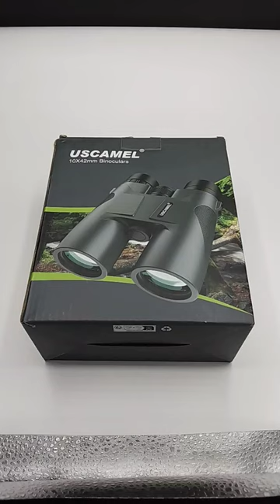US Camel binoculars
u.s. camel binoculars